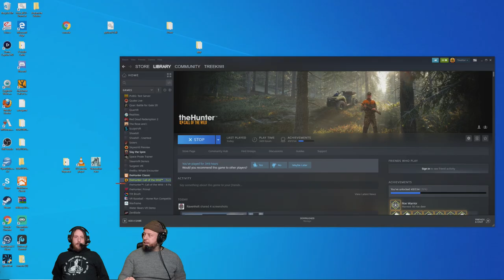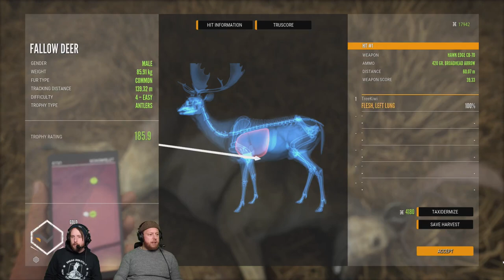The Hunting Lodge: A New Year!